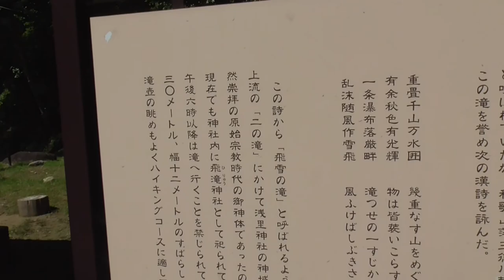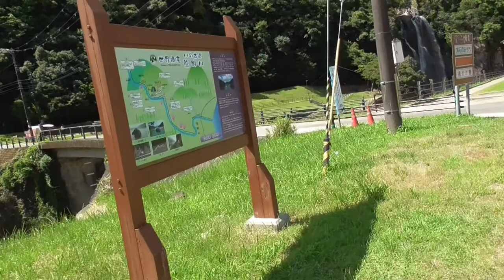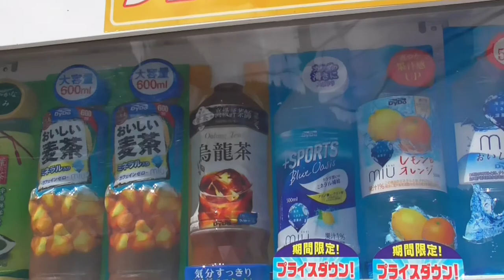ST040'3「鵜殿駅へ向かうはずが、道を間違えて飛雪の滝キャンプ場へ来てしまったが、滝がとても綺麗だった」【三重県最【東西南北】駅完全制覇の旅・南東編】